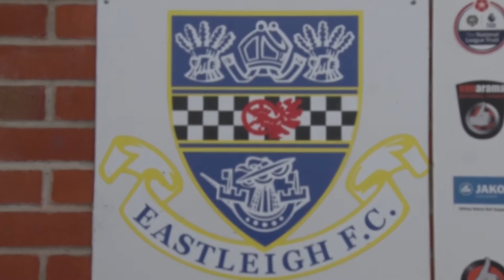FA Cup Flashback | Joe Partington and Jai Reason | Bromley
As the Spitfires prepare for Saturday's Fourth Qualifying Round tie against North Leigh, the pair look back at this fixture last year against Bromley.